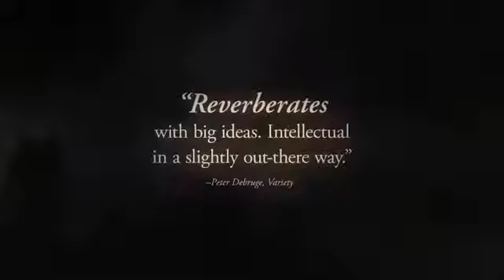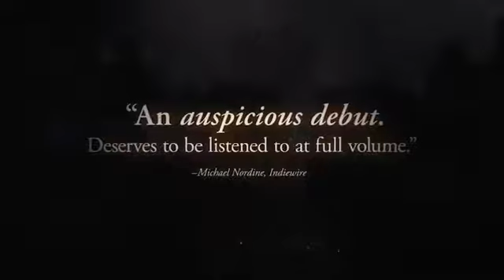2019 THE SOUND OF SILENCE Official Trailer 1 HD IFC Films Klokline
2019 THE SOUND OF SILENCE Official Trailer 1 HD  IFC Films - Klokline
Category: Drama
Production:  IFC Films
Director:  Michael Tyburski
Cast:
Peter Sarsgaard ... Peter Lucian
Rashida Jones ... Ellen Chasen
Tony Revolori ... Samuel Diaz